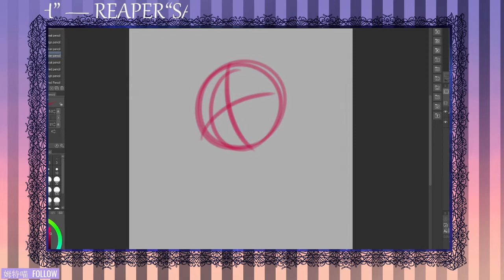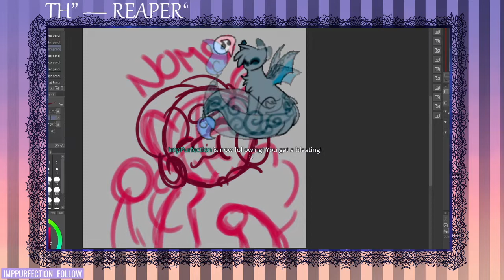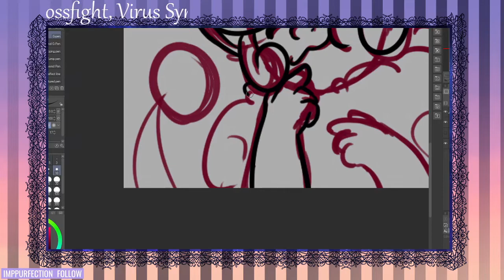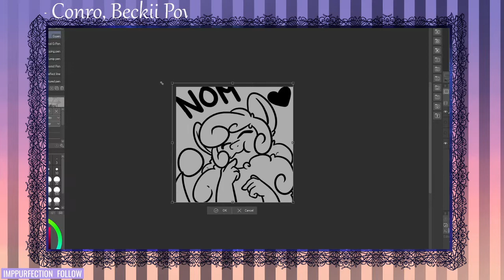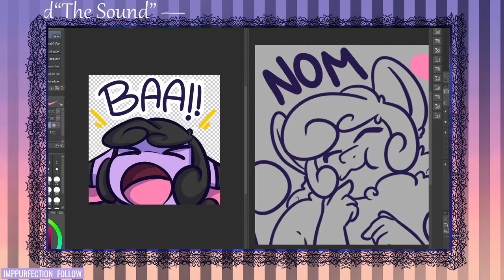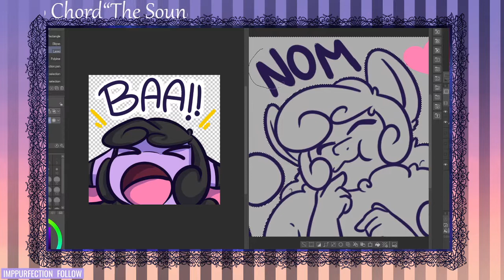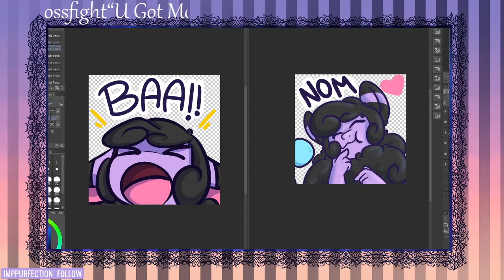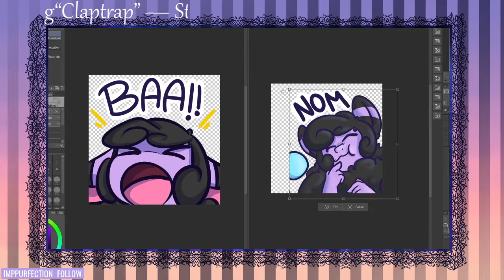Niv Does a Speedpaint!: Niv Nom emote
Niv twitch emote~!

SMLE - Runnin (feat. Nick Smith)
Direct & Park Avenue - I'll Go
Bad Computer - Somewhere New
Shingo Nakamura - Glow

Niv's socials!

Ryo Gaming Discord!

Edited by Glitch!